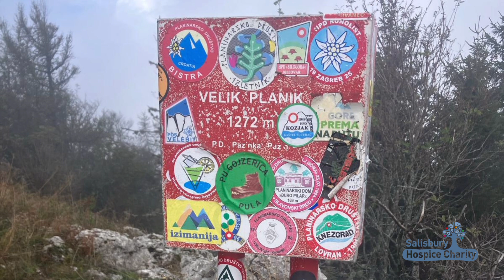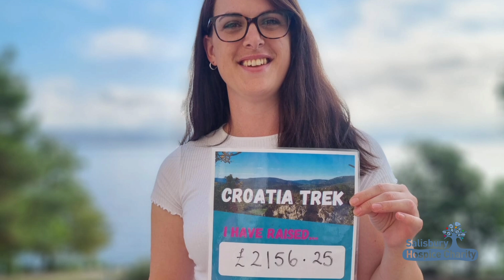Croatia Trek 2024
Salisbury Hospice Charity fundraisers trekking Istria Peninsula in northern Croatia. The trek ran from the 21st to the 25th of September and has so far raised over £43k.

The funds raised from this trek will directly benefit Salisbury Hospice. The hospice aims to provide patients with the best possible quality of life and a dignified, pain-free death.